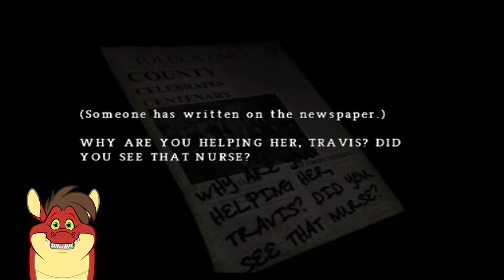Hi Ho, Hi Ho, Down a Hole I Go | A Dragon Plays Silent Hill Origins #14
One night, Travis Grady, a truck driver, decided to drive close to the town of Silent Hill. Silent Hill had plans for him and he soon finds himself trapped in a nightmare.

Note: This is a PlayStation 2 game being played on a PlayStation 3 console. Also, there was a song that was causing me trouble, so I had to remove it.